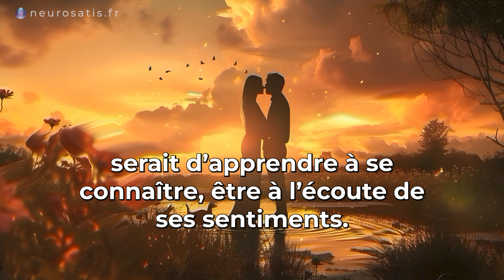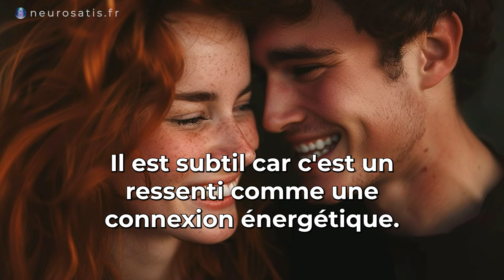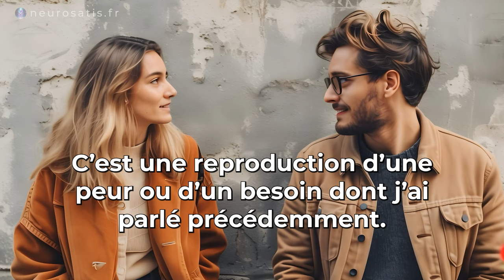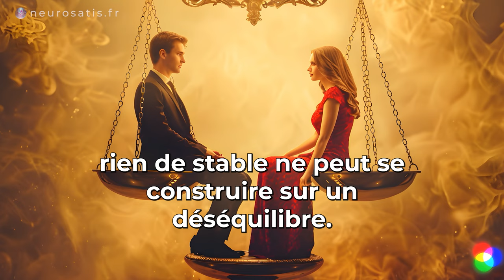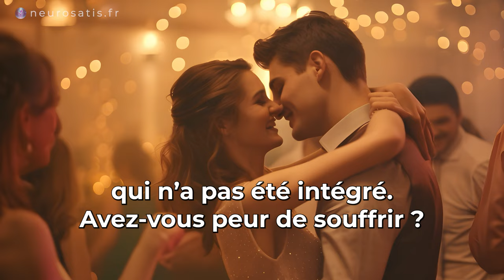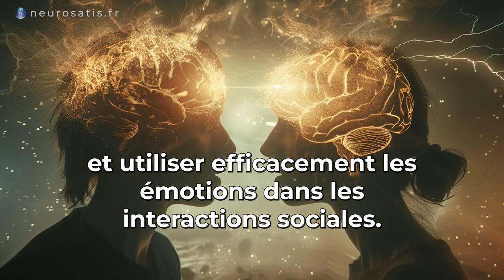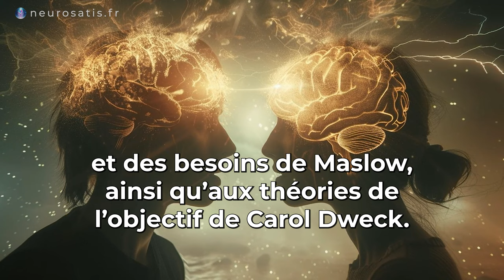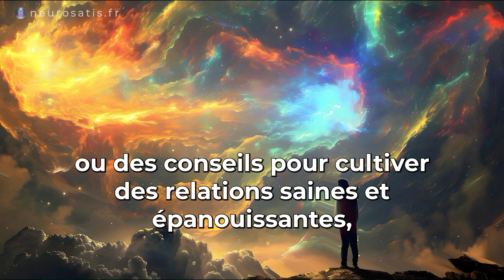RELATIONS : Réussir NATURELLEMENT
👇Cliquez "Plus"

Découvrez les secrets des relations humaines !
Explorez comment éviter les pièges de la dépendance affective, comprendre vos motivations profondes et cultiver des liens authentiques. Si vous cherchez des réponses sur la confiance, la communication ou la gestion des attentes, cette vidéo est faite pour vous.
Plongez dans une exploration psychologique passionnante et trouvez les clés pour des relations plus épanouissantes !

00:00 Introduction
01:13 Informations complémentaires
01:32 1. Ne qualifiez pas la relation !
02:31 2. L'ordre naturel
03:21 3. Est-ce qu'il y a une peur ou un besoin caché ?
05:39 Sortez du cycle des relations décevantes
05:51 4. Comment progresse une relation naturelle ?
10:04 6. Ai-je un objectif dans cette relation ?
12:44 7. Être égal à l'autre
15:06 8. Conseils pour réussir votre relation naturellement
18:10 9. Approche psychologique
26:03 Conclusion